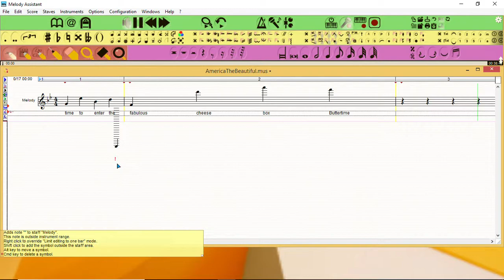CHEESE BOX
Buttertime